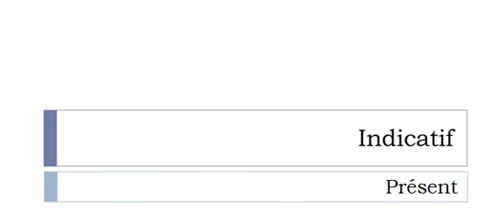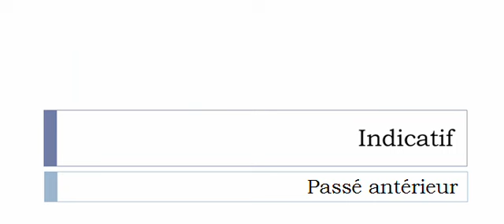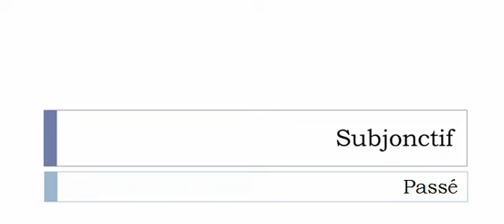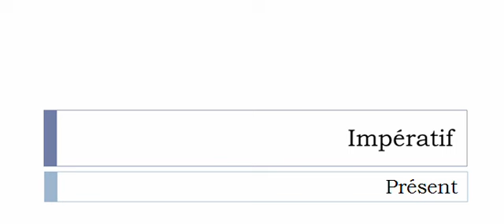Französisch lernen = Konjugation = Materniser